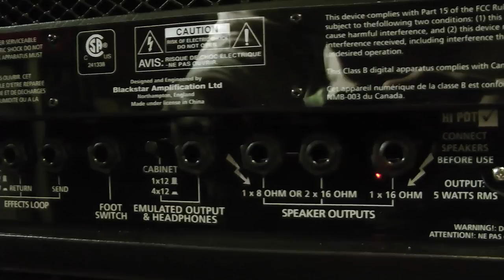Blackstar HT-5RH & HT-1RH heads - COMPETITION CLOSED